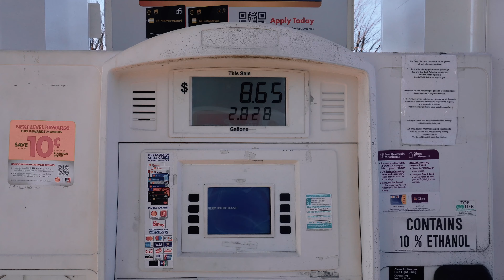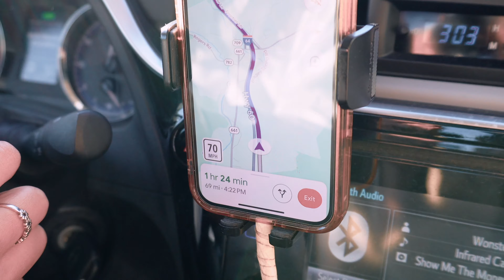why you should catch more sunsets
Go outside and enjoy the sunsets! Life is too short to not enjoy it. New River Gorge National Park is criminally underrated.